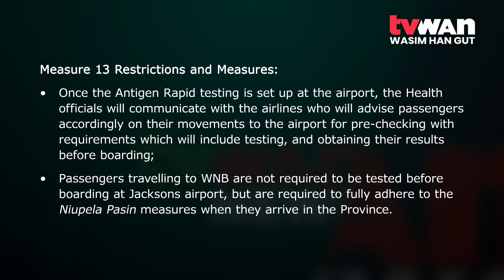Grace period extended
The COVID-19 National Pandemic Controller, David Manning, has extended the grace period for stranded passengers travelling into and out of West New Britain Province a further five days.

This is to allow those holding onto confirmed bookings for the entire restricted period to travel.

The grace period began today and ends on the 11th of January 2021.